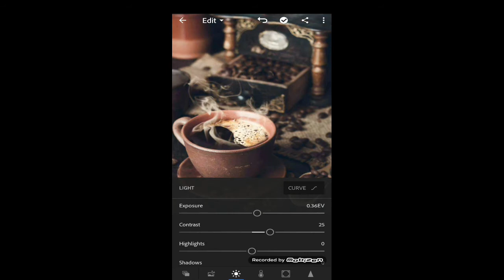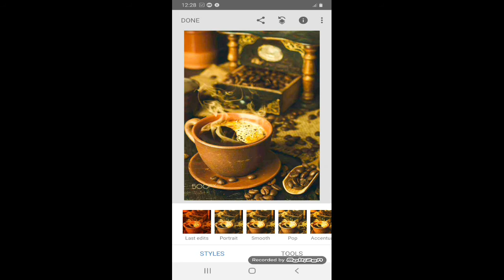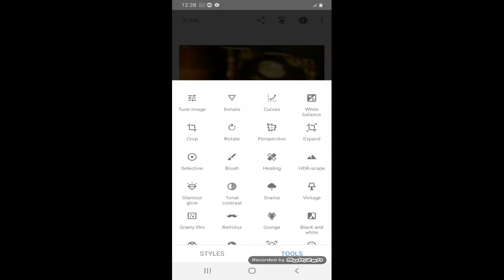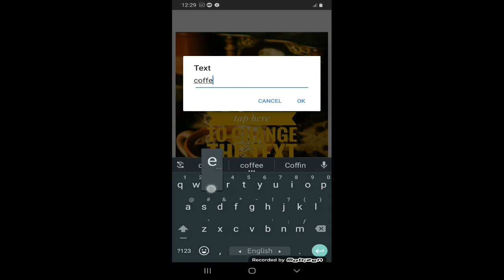How to edit a cup of coffee ||realstick edit on lightroom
Edit a coffee cup.. Use literoom app if u like this video.

Everyday my edit video become upload. I hope this video will be incrise your editing exprience..